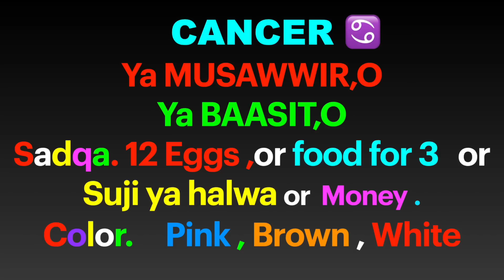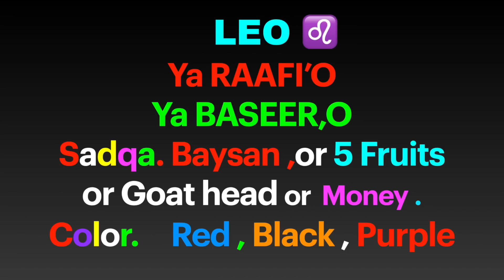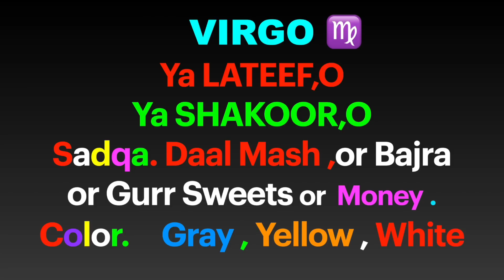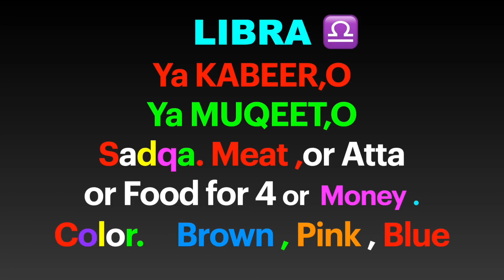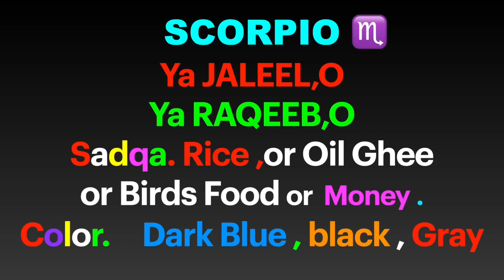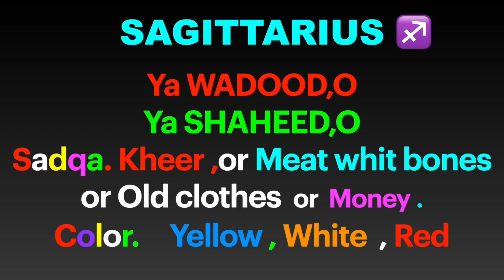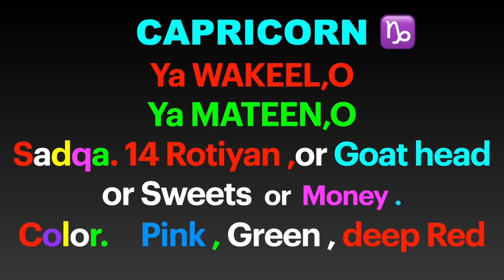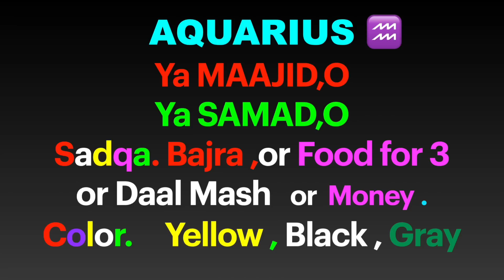Horosope of the Month August 2023